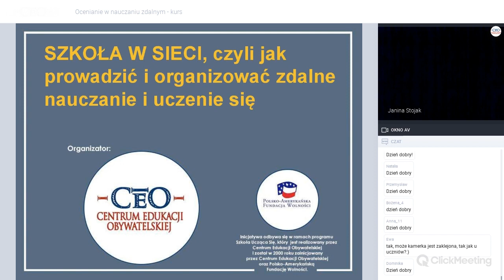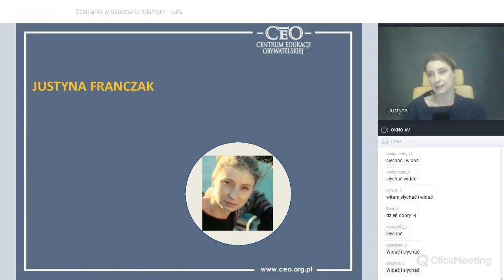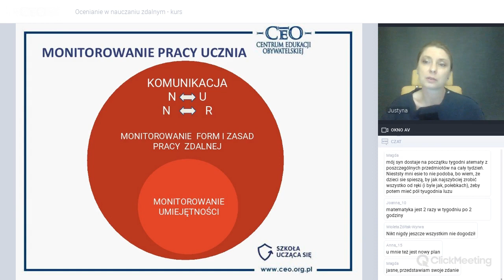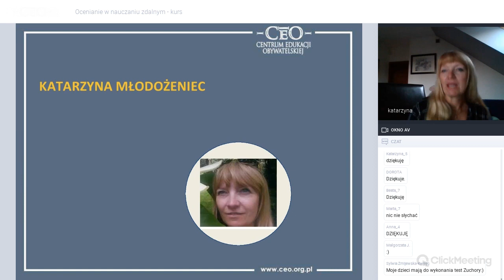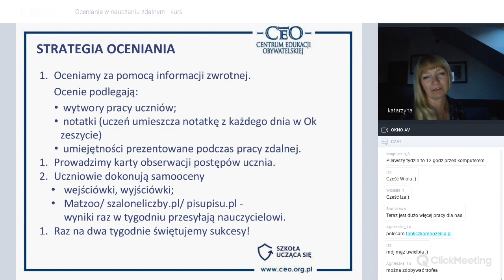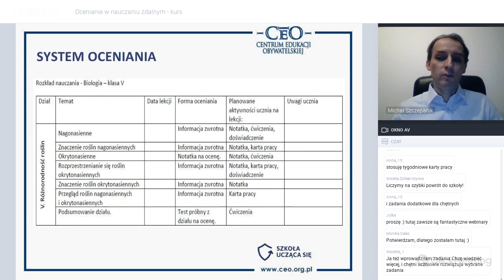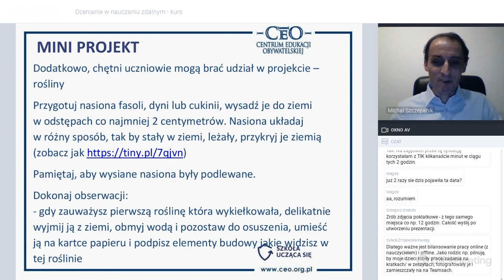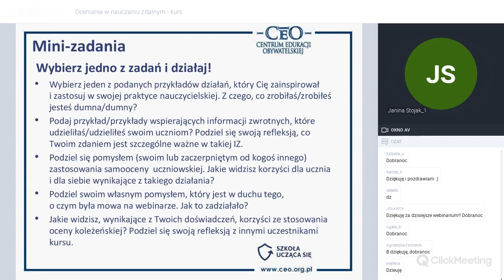Ocenianie w nauczaniu zdalnym - kurs